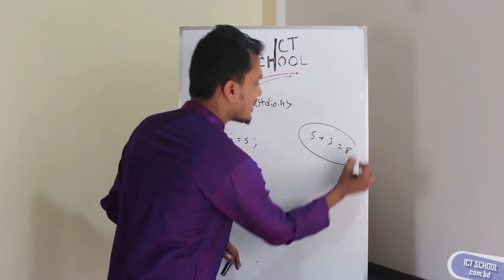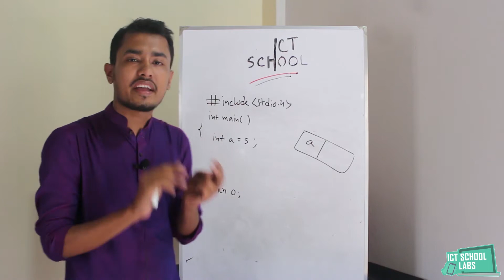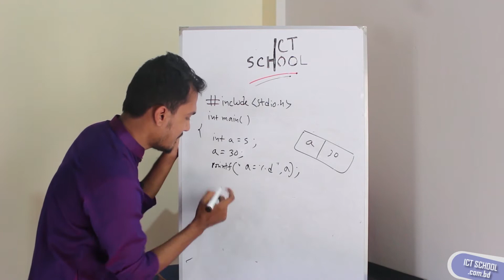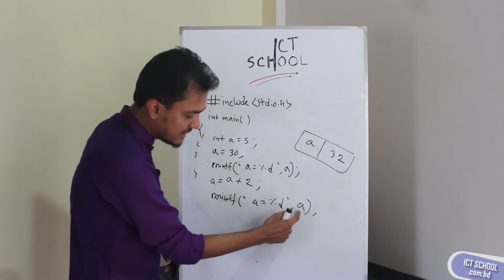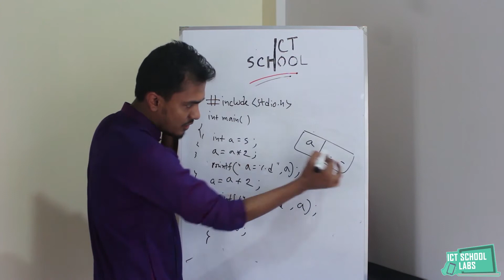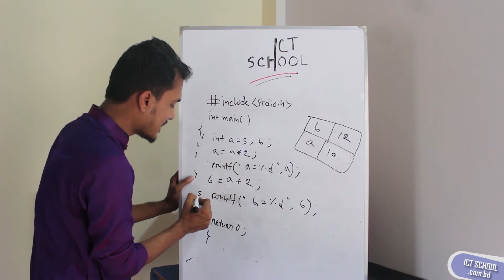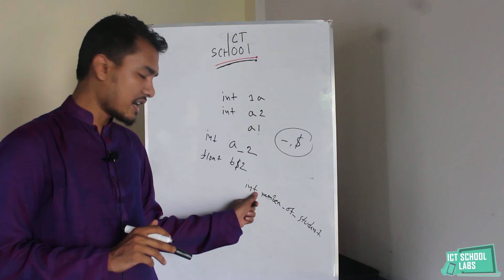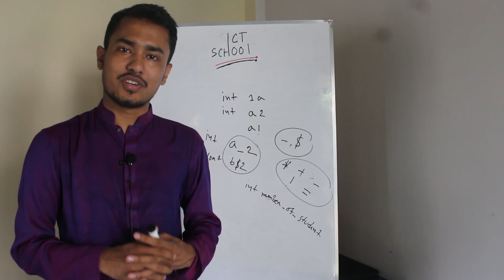Concept of variable and variable declaration [C Programming Bangla Tutorial]